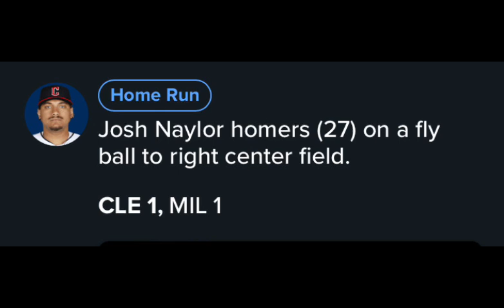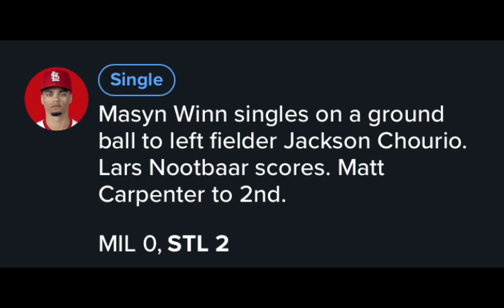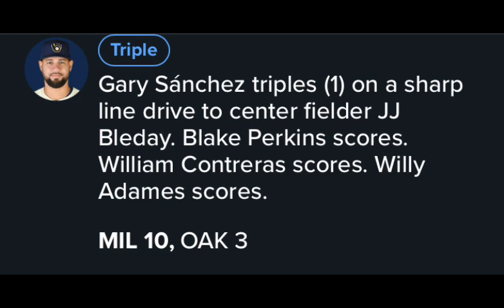Brewers Regular Season Games 123-128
Brewers go crazy like that